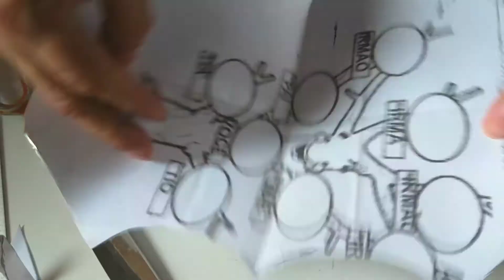Máscara 3D / com molde ( muito fácil )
Máscara 3D muito fácil e rápido de fazer com o passo a passo do molde.
Essa máscara não vai com facilidade do rosto e é muito melhor para respirar. Linda , charmosa e protege contra o covid 19.
A máscara é confeccionada em tecido 100% algodão.
Das máscaras de isolamento a máscara protetora 3D é a mais charmosa na minha opinião.